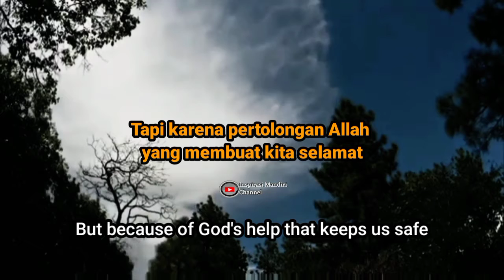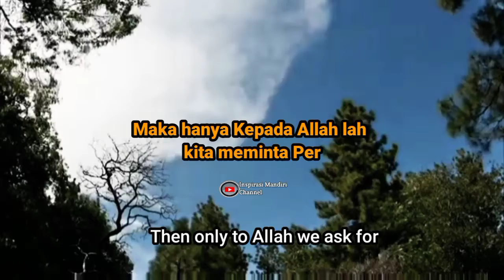Bukan keberuntungan, Tapi pertolongan Allah SWT yang membuat kita selamat || Story WhatsApp islami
Silahkan Download dan Bagikan Video ini untuk jalan kebaikan : BARANG SIAPA YANG MENUNJUKI KEPADA KEBAIKAN MAKA DIA AKAN MENDAPATKAN PAHALA SEPERTI PAHALA ORANG MENGERJAKANNYA (Shahih HR Muslim No 1893) |•

Terimakasih banyak Sahabat dan Saudaraku semua atas segala bentuk dukungannya Kepada Inspirasi Mandiri Channel Semoga menjadi Amal Jariyah dan hanya Allah Subhaqnahu Wa Ta'ala yang bisa membalasnya Amin Yaa Robbal A'lamin. |•

BARANG SIAPA MENGERJAKAN KEBAIKAN SEBERAT DZARRAHPUN (sesuatu yang sangat kecil) NISCAYA DIA AKAN MELIHATNYA (balasan) DAN BARANG SIAPA YANG MENGERJAKAN KEJAHATAN SEBERAT DZARRAHPUN NISCAYA DIA AKAN MELIHATNYA PULA (QS. az-Zalzalah : 7-8) |•

وَإِذَا قُرِئَ الْقُرْآنُ فَاسْتَمِعُوا لَهُ وَأَنْصِتُوا لَعَلَّكُمْ تُرْحَمُونَ
“Dan apabila dibacakan Al-Quran, maka dengarkanlah baik-baik, dan perhatikanlah dengan tenang agar kamu mendapat rahmat.” (QS Al-A’raf: 204)